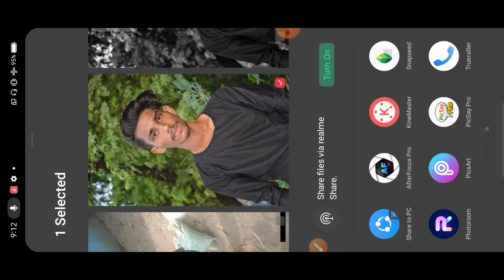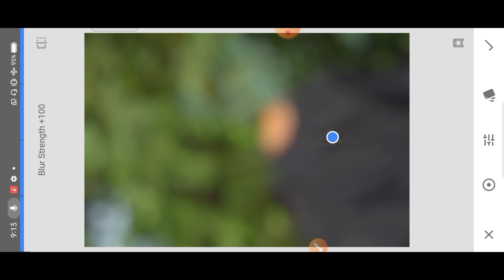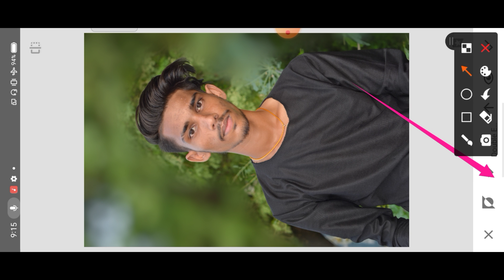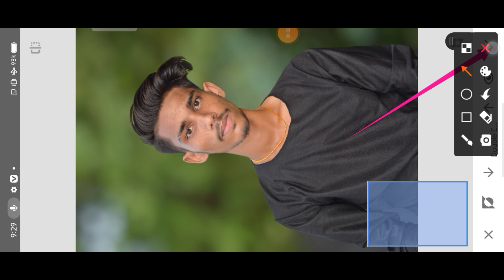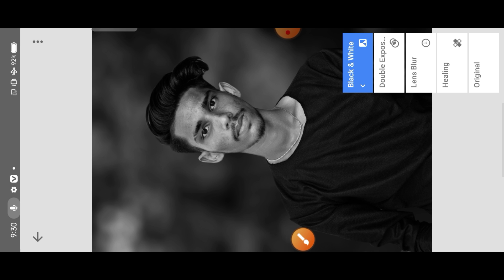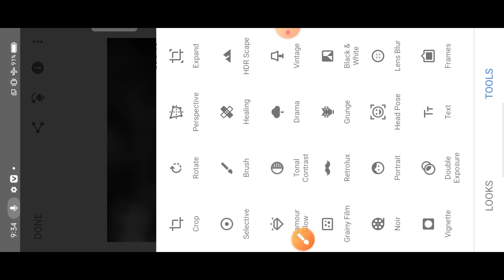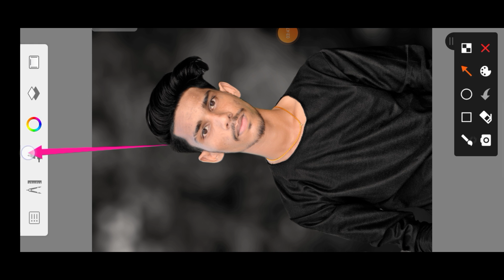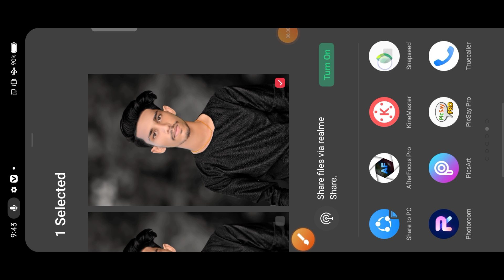Snapseed Black Tone Photo Editing || Face Smooth Editing || Full Hindi Toturial || SS Rajput Edit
(😊)Instagram Link Follow karo bhai log 😘